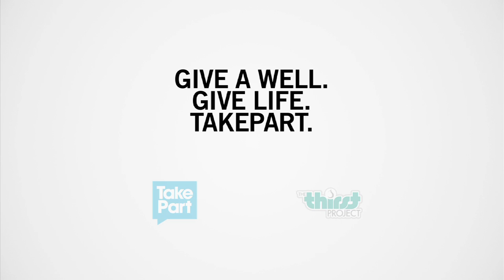Charisma Carpenter is Fired Up Over Global Water Crisis ⎢Cause Corner ⎢TakePart TV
Charisma Carpenter ("The Lying Game," "Buffy," "Angel," "The Expendables") has no problem rebuffing Joe Hartzler's advances, but she does have a problem with the global water crisis.